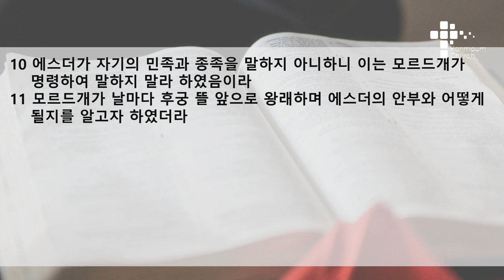수요 예배 설교 | 2021.03.10 | 이야기 천국 | 에스더 2장 1~11절 | 이찬규 목사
이야기 천국 (에스더 2장 1~11절)